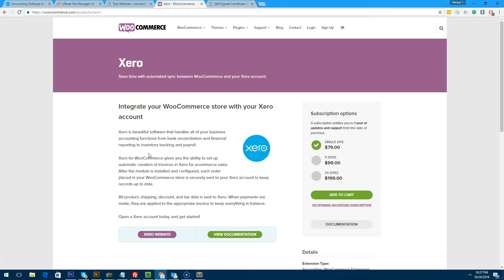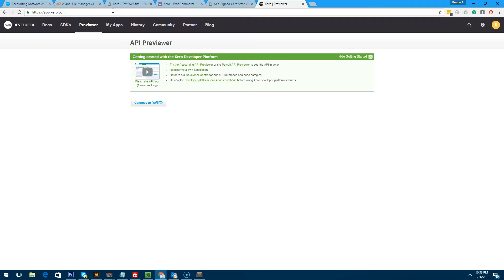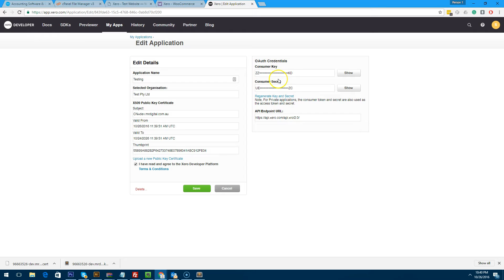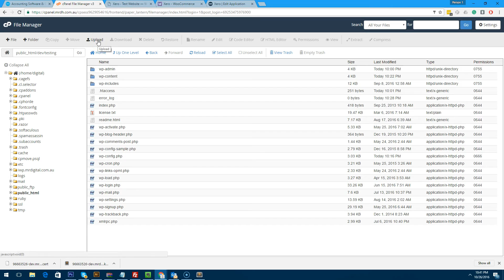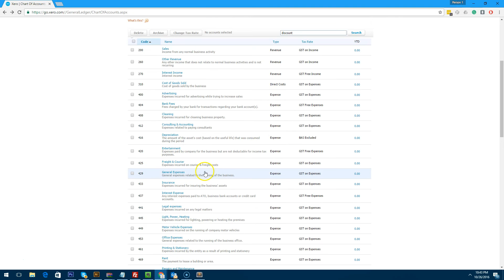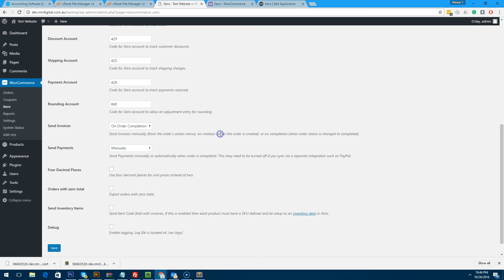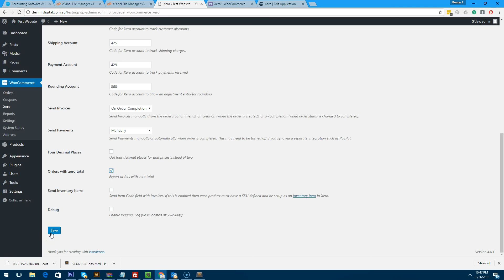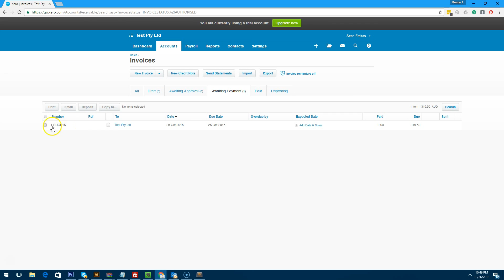Simplest & Easiest way to connect WooCommerce with XERO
In this video, I aim to teach you how to connect your WooCommerce online shop to XERO, which will allow your shop to automatically create invoices in your XERO accounting system whenever an order is placed.